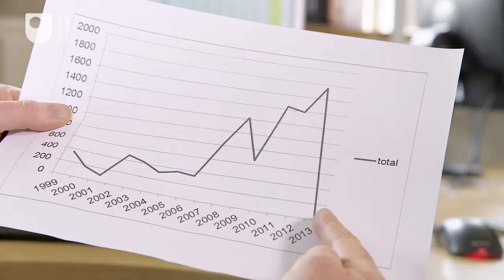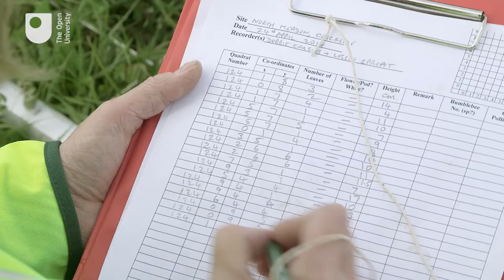Rare plant - Snakeshead Fritillary - defies climate change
OU researchers have found that a rare plant, the Snakeshead Fritillary has survived UK flooding and after lying dormant for a period has returned in droves this year at North Meadow National Nature Reserve in Wiltshire.

OU Research Fellow, Emma Rothero, explains what these new findings mean for the UK's floodplain meadows and the environment.

Join us on twitter using